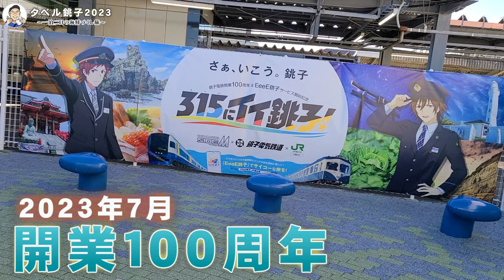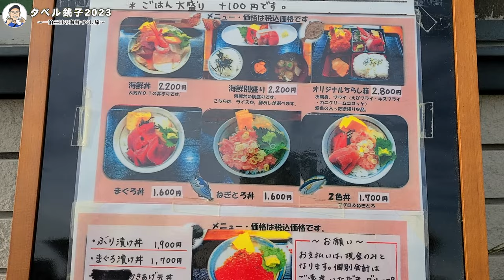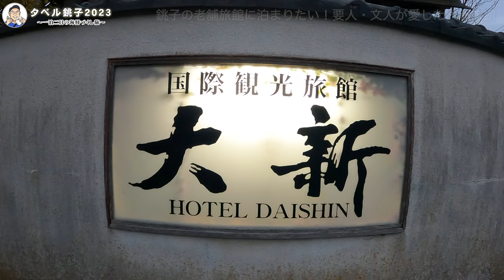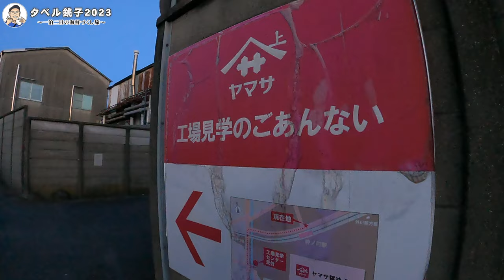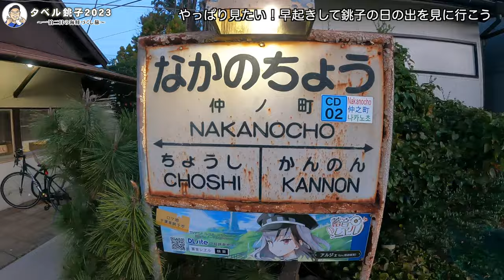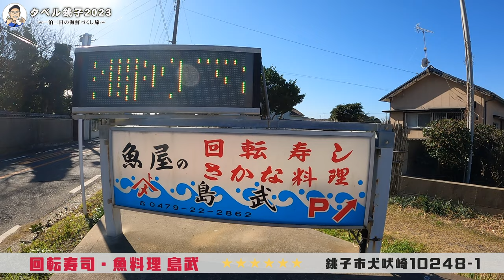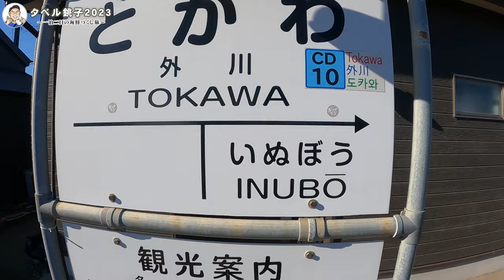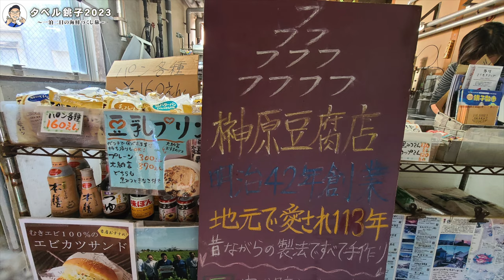【銚子グルメ旅2023】文人も愛した創業360年の老舗旅館に泊まって銚子の海鮮をまんぷくタベル旅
今回は２度目の銚子グルメ旅。
一年ぶりに訪れた銚子で思いっきり海鮮を食べます！
そして多くの要人・文人に愛された老舗旅館に泊まります。

【テロップ訂正】
0:37 銚子グルメ旅2023→銚子グルメ旅2022

＊今回お邪魔した場所
・銚子セレクト市場
〒288-0048 千葉県銚子市双葉町３−６

・圓福寺 観音堂（飯沼観音）
〒288-0054 千葉県銚子市馬場町２９３

・大新旅館
〒288-0041 千葉県銚子市中央町１０−２７

・犬吠埼灯台
〒288-0012 千葉県銚子市犬吠埼９５７６

・銚子ビール犬吠タップルーム
〒288-0012 千葉県銚子市犬吠埼９５７５−２

・榊原豆腐店
〒288-0014 千葉県銚子市外川町２丁目１０９２７

【目次】
0:00 オープニング
1:41 銚子セレクト市場でご当地ソフトクリーム
3:07 食事処鈴女で金目鯛の煮付け
6:42 銚子の大仏
7:47 老舗旅館に泊まろう！大新旅館で部屋めし
16:40 銚子電鉄に乗って朝日を見に行こう！
20:39 灯台に登ってクラフトビール
23:03 やっぱり美味しい！回転寿司島武
25:27 ノスタルジックな街！外川でスイーツ
28:00 地球の丸く見える丘展望館でエンディング

◆使用音楽
オメガ・ケンタウリI
・音楽素材提供：Music-Note.jp

いらすとや